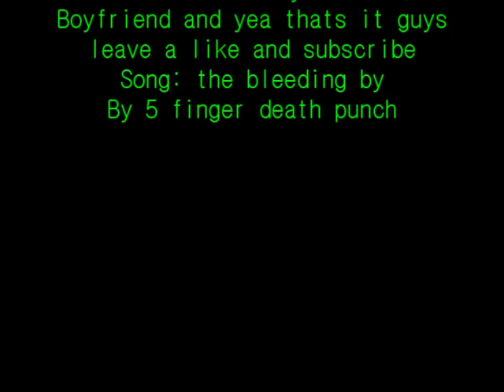Random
this is for my boyfriend cause he wanted something trippy so yea srry i tried DX